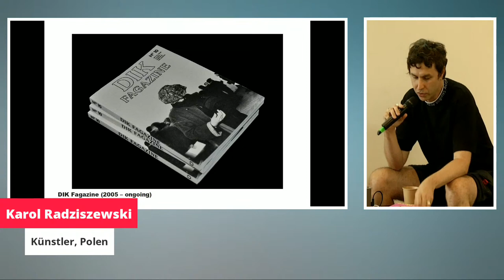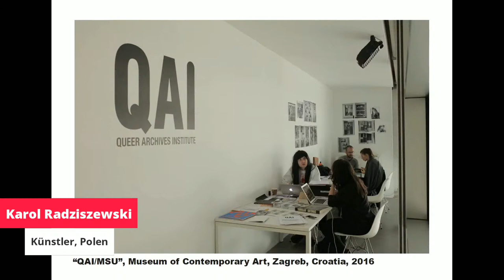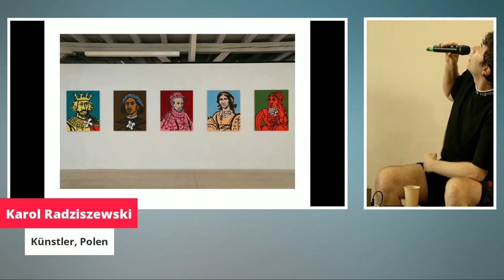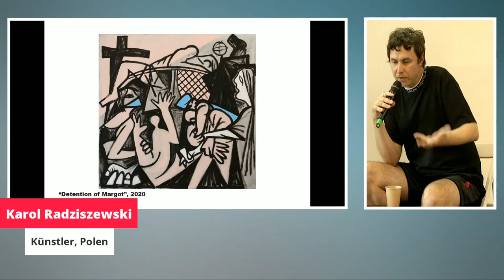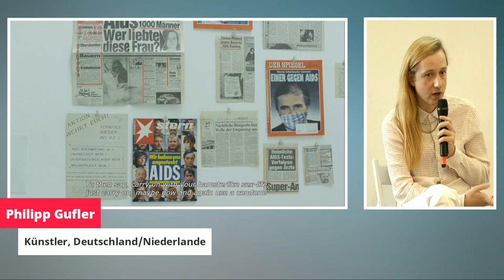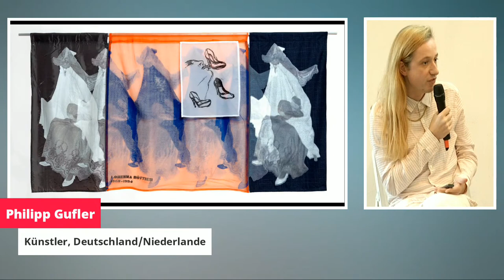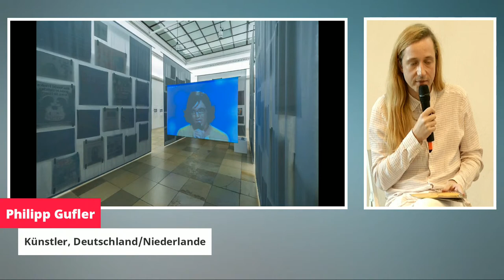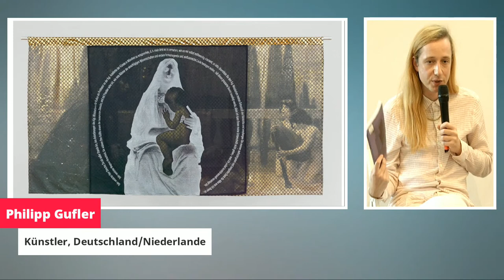Queer Ancestors: Unreading the Archive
Lecture, Karol Radziszewski (Künstler, Polen) und Philipp Gufler (Künstler,
Deutschland/Niederlande)